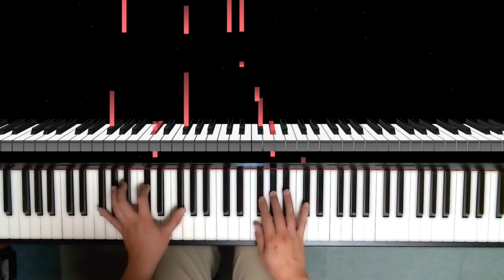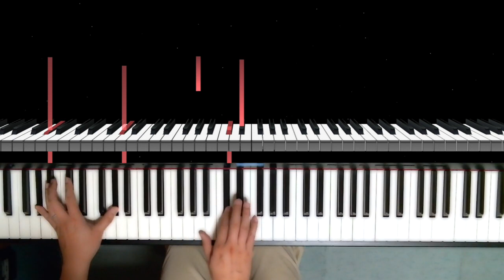【遠く遠く / 槇原敬之】ピアノアレンジ リニューアル版 ピアノロール表示♪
ピアニスト たっくやまだ/TAK-YAMADA、ピアノでカバー♪